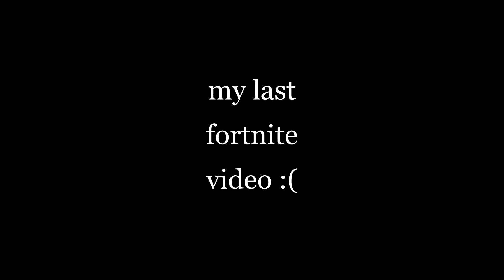So Lonely💔 (My Last Fortnite Video)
controller sensitivity fortnite
controller sensitivity fortnite,
fastest editor
editor
best fortnite player
faze sway